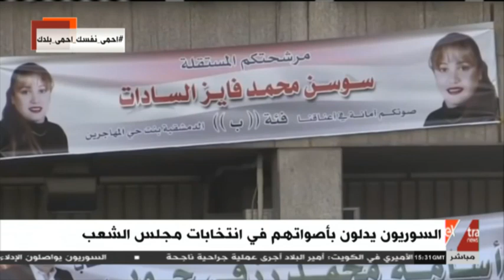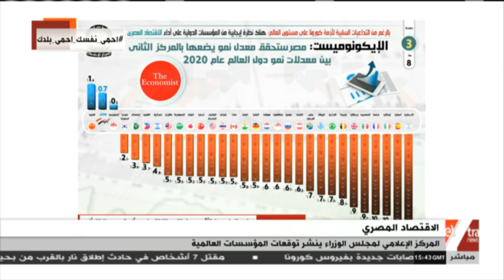غرفة الأخبار | جولة الـ5 مساء الإخبارية (كاملة)